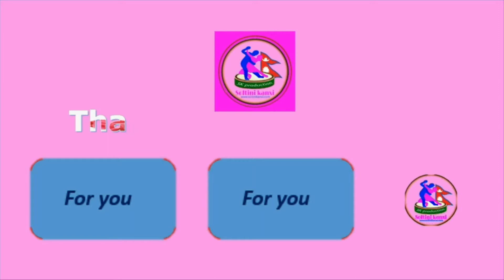Kutu ma kutu group dance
Hi, guys. ! Wel come to my channel.